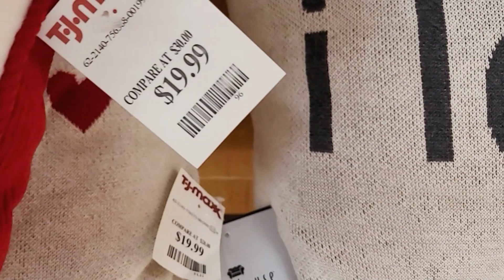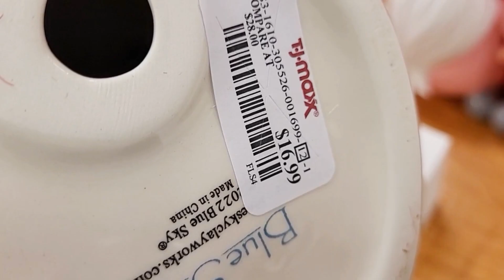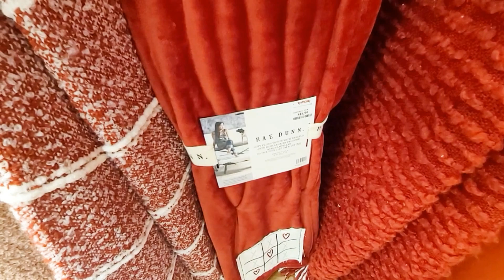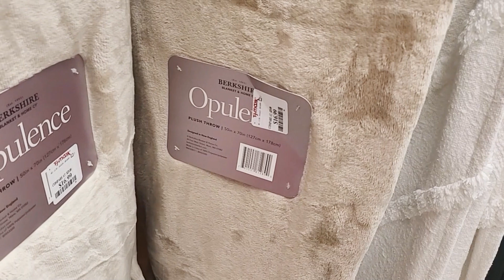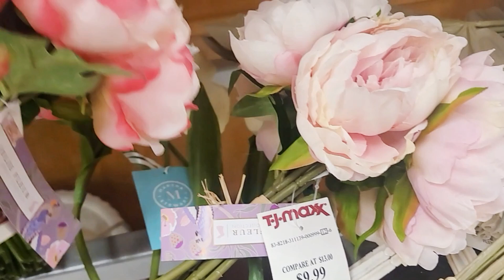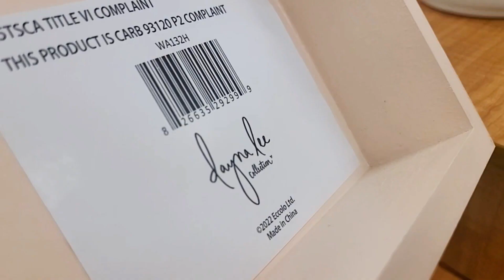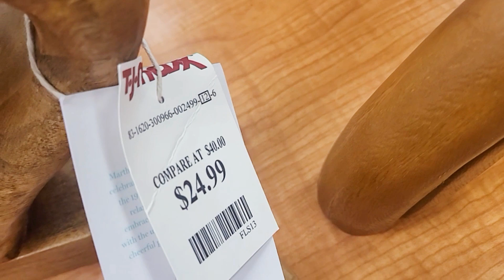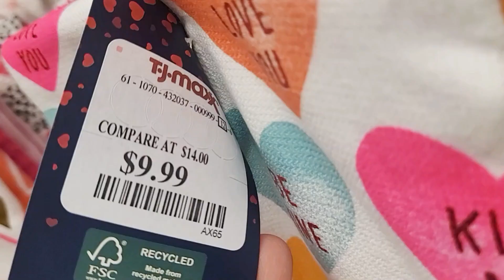TJ MAXX VALENTINES'S DAY SPRING HOME DECOR 2023 SHOP WITH ME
Shop with me at TJ Maxx for Valentine's Day 2023 decor, Spring home decor and more!